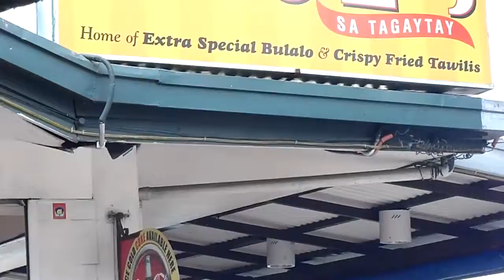PGT season 3 "Puwedi pa Kami" Part4